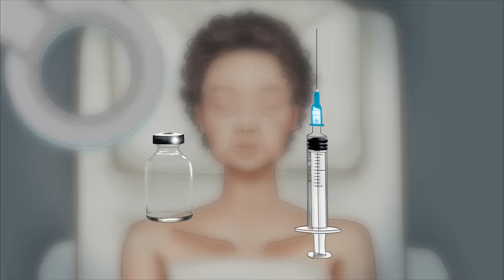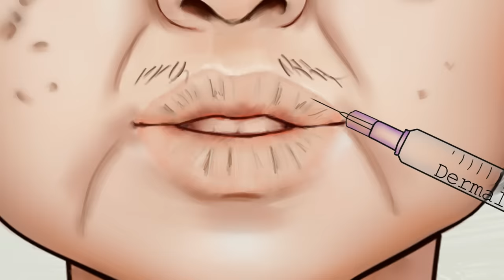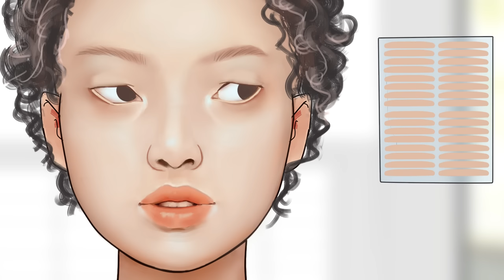Ahjumma to Idol transformation // Reducing age by 50 years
Transforming Ahjumma to a Kpop Idol

I made this animation myself, it's not part of any game or applications.